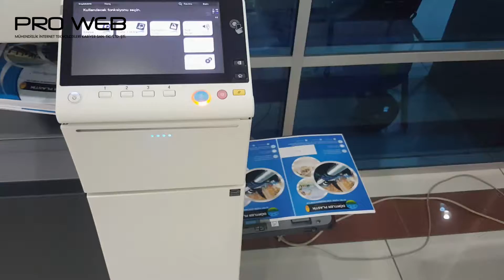Dörtler Plastik firmasına dijital baskı makinesi ile A3 tek kırım katalog yapıp teslim ettik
Üstelik bunların hepsini sadece 4 saatte yaptık

Siz de PROWEB'e gelerek sizin için özel tasarlanan, sizi ve firmanızı en güzel şekilde temsil edecek kataloglarınızı yaptırabilirsiniz.

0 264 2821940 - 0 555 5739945 nolu telefonlardan bizimle iletişime geçerek hizmetlerimiz hakkında ayrıntılı bilgi alabilirsiniz.